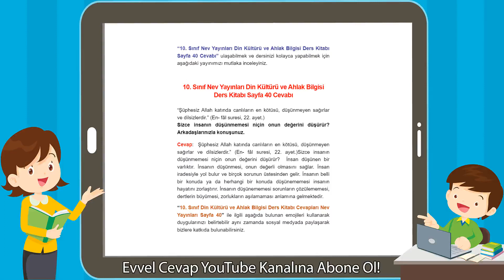10. Sınıf Nev Yayınları Din Kültürü ve Ahlak Bilgisi Ders Kitabı Sayfa 40 Cevabı